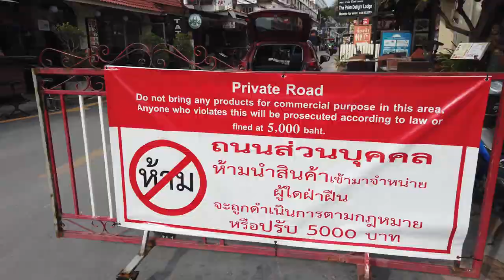EN DAG VED POOLEN JANUAR 2024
Blot en lille snak fra en dag ved poolen og en lille update og en lille snak om hvorfor mikrofon lyden er piv ringe..  og en lille snak om stiningen på min condo osv..